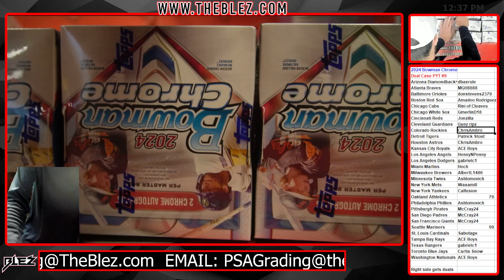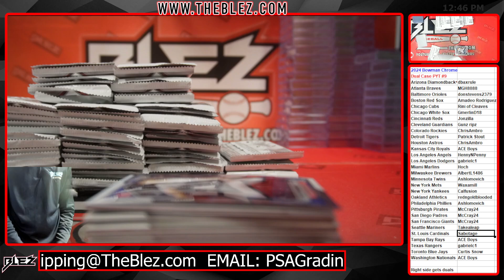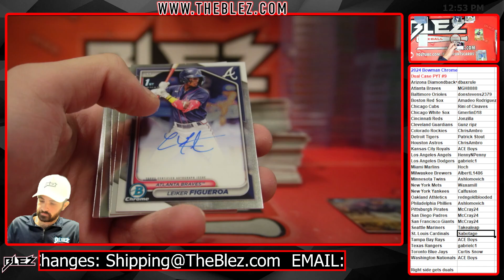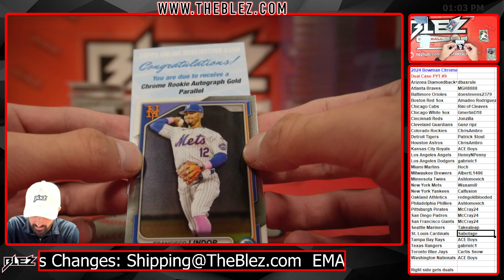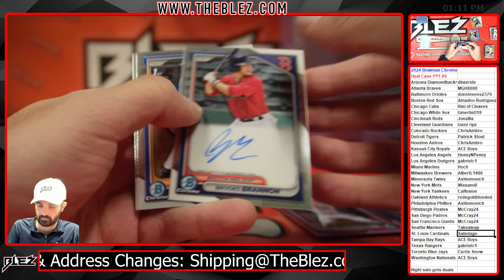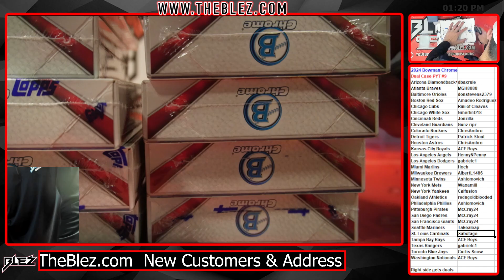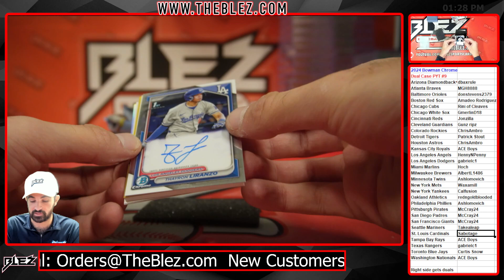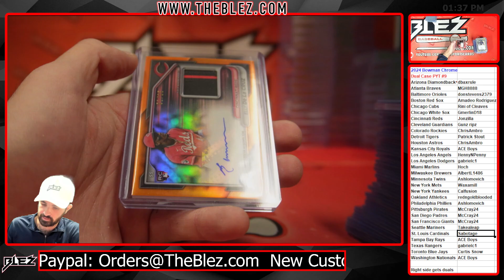2024 Bowman Chrome Dual Case Break #9 Pick Your Team